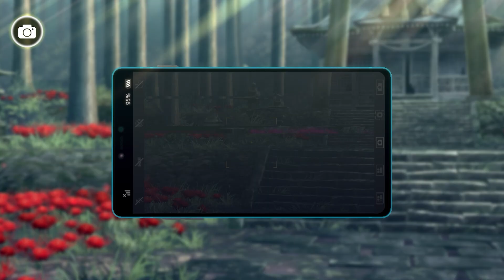Digimon Survive - Gameplay Trailer | PS4 Games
Digimon Survive blends visual novel storytelling with tactical battle elements!
From the power of choice to the power of Digivolution, take a look at Digimon Survive’s gameplay system.